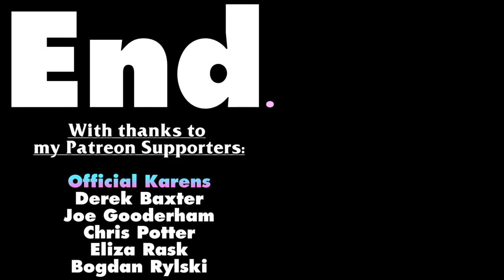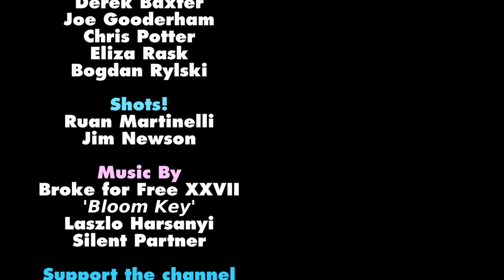What's The Best Johnnie Walker Whisky?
What's The Best Johnnie Walker Whisky? Today we're looking at all the core Johnnie Walker Blended Whiskies (and a couple of special edition whiskies too!) and going from what I think is the worst to best Johnnie Walker Blend.